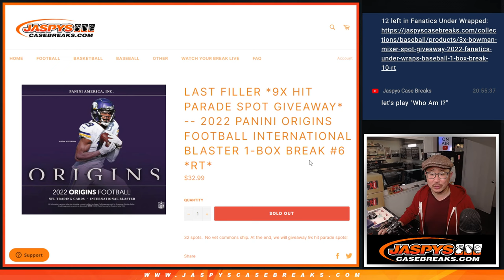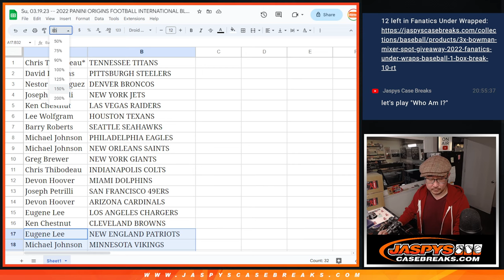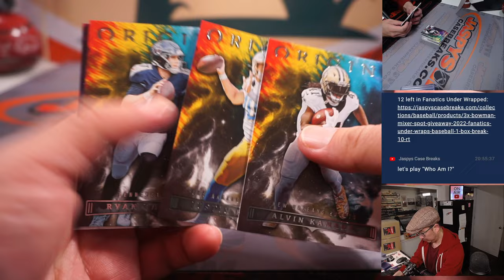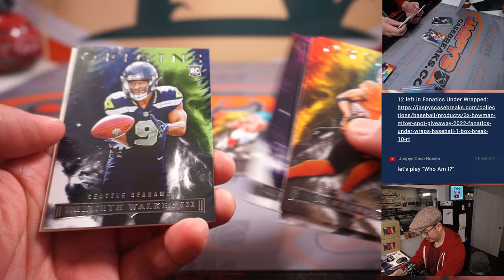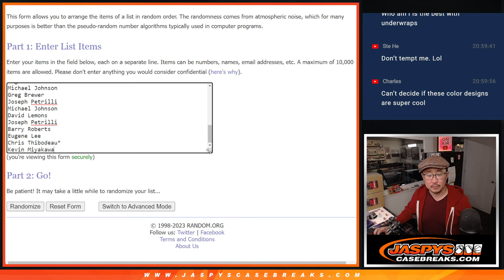Su, 03.19.23 -- 2022 PANINI ORIGINS FOOTBALL INTERNATIONAL BLASTER 1-BOX BREAK #6 *RT*